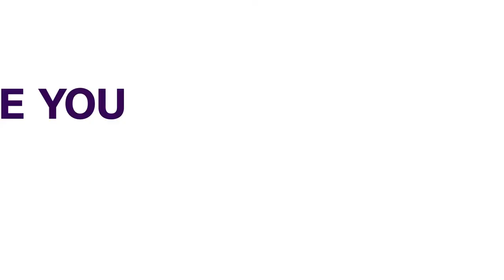Christians Urged To Pray For Nigeria, Live Enviable Lives | NEWS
As Nigerians join the rest of the world to celebrate Easter, the Christian faithful have been urged to live with the consciousness of hope and a better tomorrow.